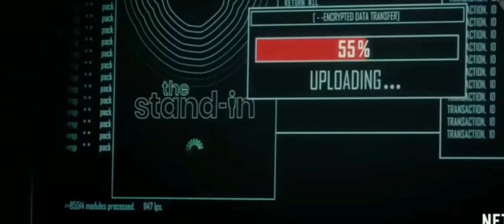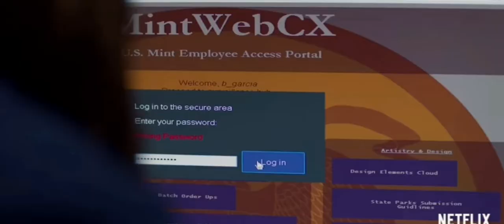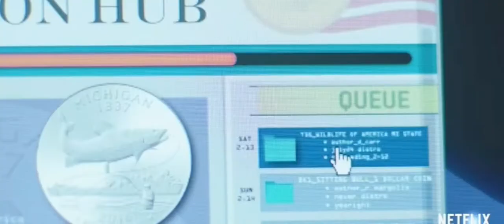Top 5 teen college romance movies 2020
These are the movie lists

1#ThePerfectDate
2#After
3#ToAllTheBoysILovedBefore
4#TheKissingBooth
5#CoinHeist